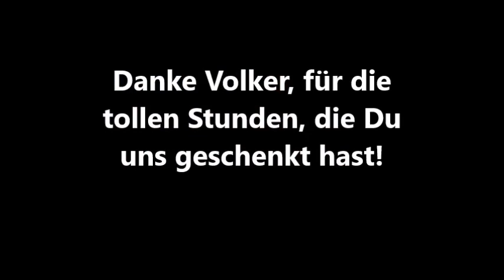Silvio S - zum Gedenken an Volker Lechtenbrink ++22.11.2021++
Er verstarb am 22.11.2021 mit 77 Jahren
Auch Er bleibt unvergessen!!!
Ich singe seinen bekanntesten Song, zugeschnitten auf Ihn, zum Anlass seines Todes!